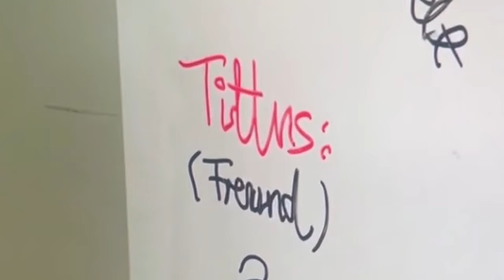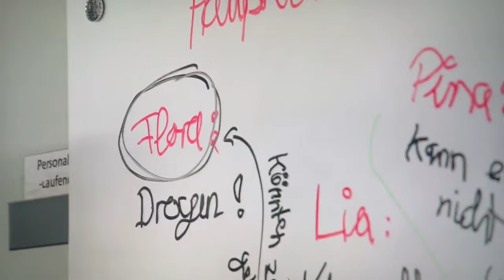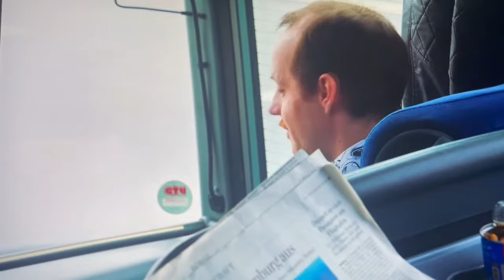Best of Jonas (Die Discounter)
Wart ihr schon mal Schwarzlichtminigolfen?